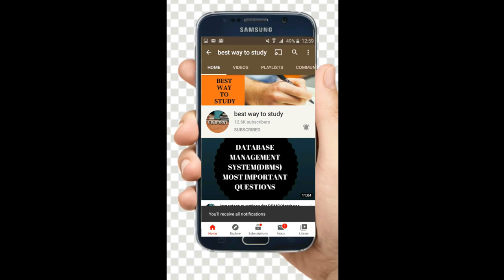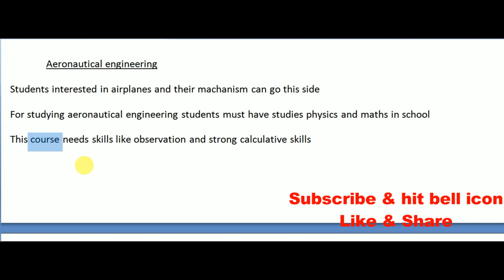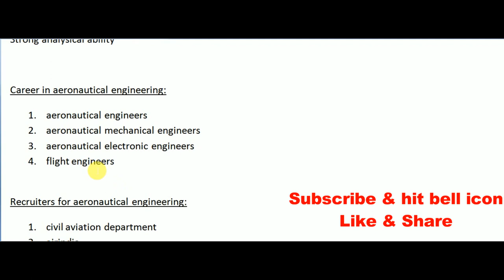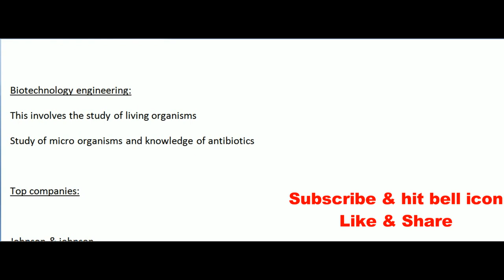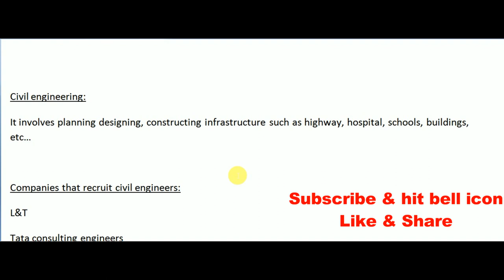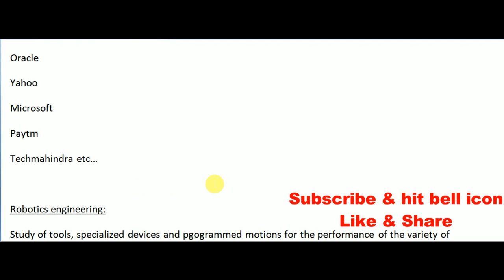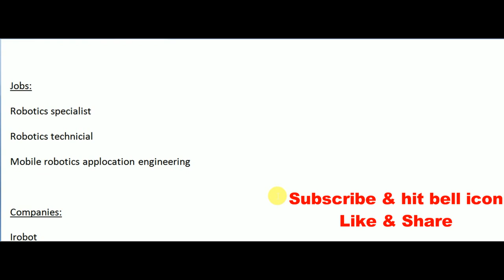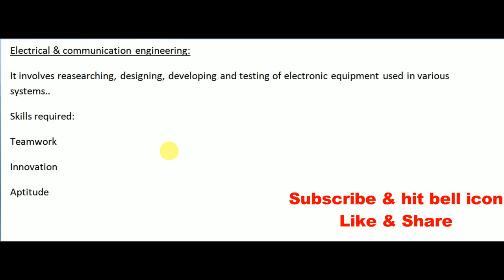How to Choose the Best Engineering Branch ? || What is best B TECH branch with high salary || BWTS